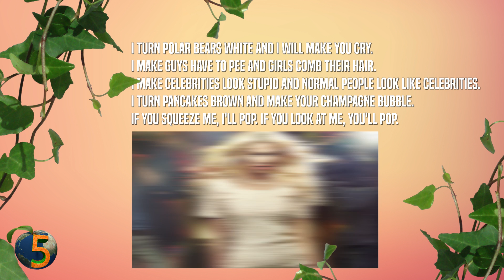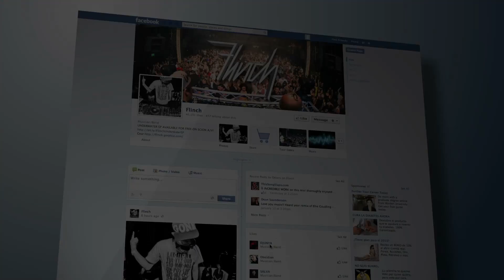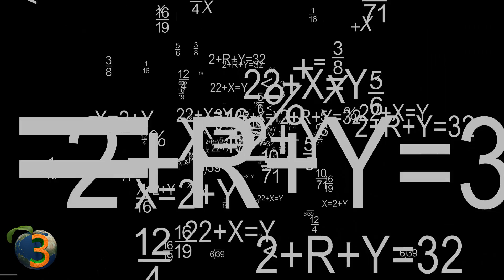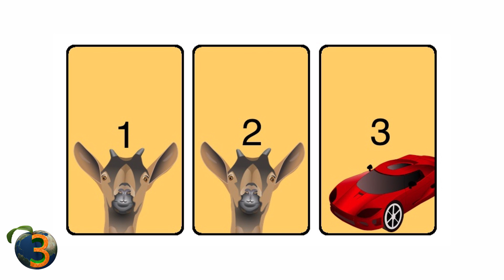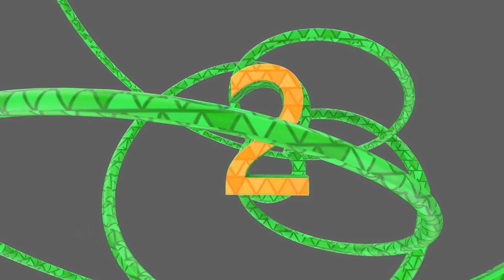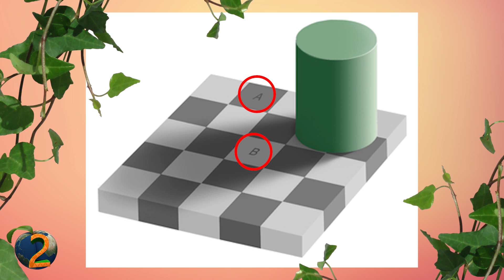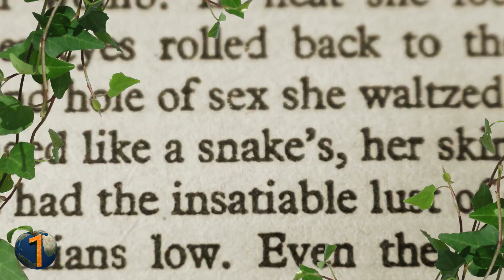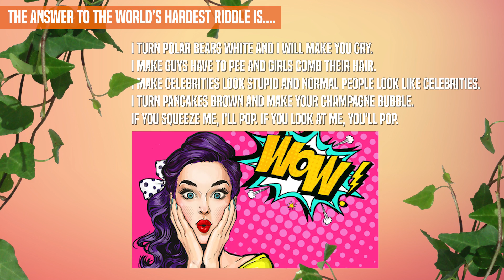5 Mental Games ONLY 3% CAN ACTUALLY BEAT!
5 Mental Games ONLY 3% CAN ACTUALLY BEAT!

How good are you at solving some of the hardest mystery riddles and brainteasers very few people can solve? From ricky riddles to brain games, this iq test will trick your mind when you see the answers!

#5 World’s Hardest Riddle
Think you are good at riddles? Have you found out about the horse named Friday and have downloaded every riddle app available in order to train your brain to its maximum power, considering you are the master of all riddles!

#4 Count the F’s
You may have seen this one is social media, but in case you haven’t, let me put you to the test. Are you familiar with the letter f? Good, then you should excel at this game.

#3 Pick a Door
Have you ever seen “Let’s make a Deal” where the game show host gives the player a chance of a lifetime by asking him to pick one of the three doors?

#2 Perception Confusion
I’m going to show you some optical illusions. You might think that since I told you this, you can’t be fooled. So, let’s just see about that.

#1 How Good is Your Vocabulary?
Taking a breather from viewing illusions, let’s see how well you know the English language.